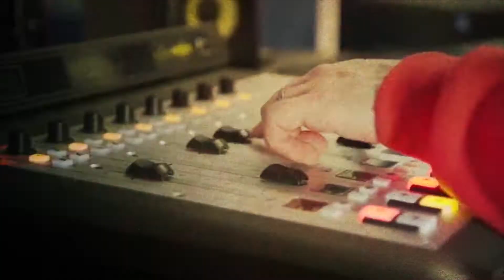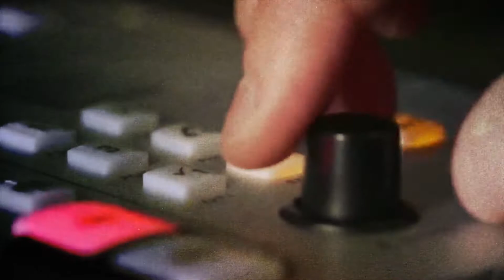Aquí, en Cámara : Diputado Harry Jürgensen